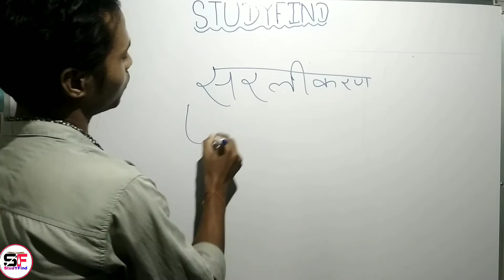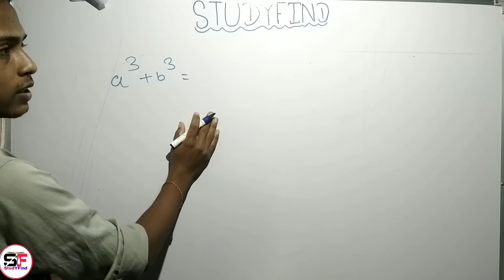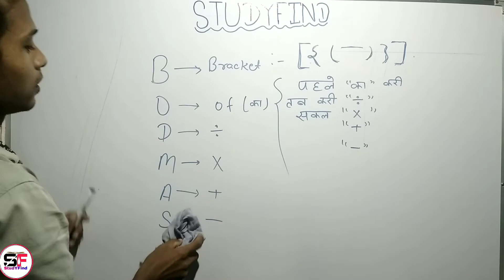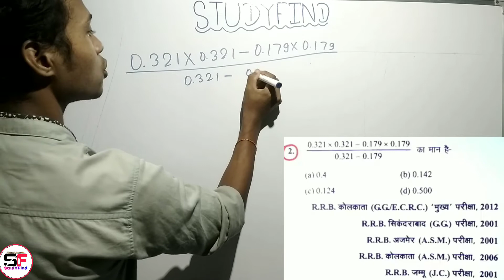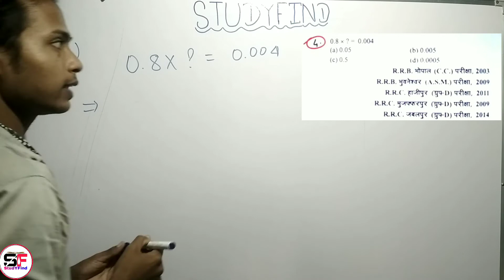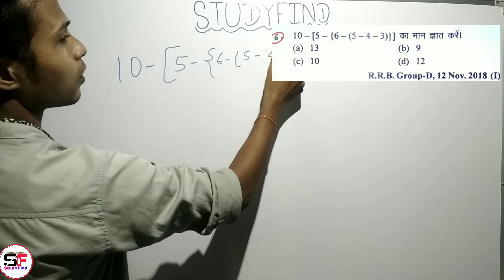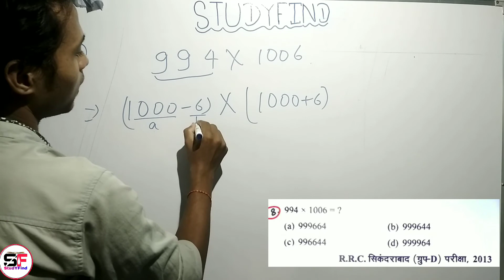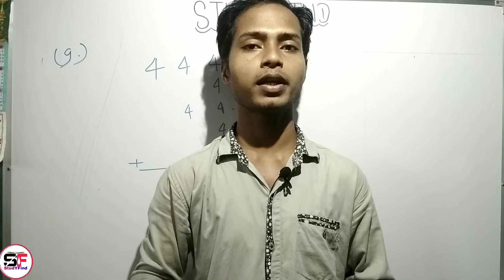RRB NTPC EXAM 2020 || Simplification part-1|| Episode -4 ||maths by Amarjeet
namaskar doston mera naam Amarjeet Kumar hai is video mein aap logon Ko simplification yah sarlikaran ke bare mein bataya hun aur 2018 mein jo question pucha Gaya usko main is video mein solve Kiya hai doston aap log agar sarlikaran yah simplification Nahin jante Hain to is video ko last Tak dete liye aap Jo Aisa likh raniya simplification Jo acchi tarah se samajh jaega so thank you very much video dekhne ke liye aapka bahut bahut dhanyavad agar aap hamare channel per Nahin hai to hamare channel ko subscribe kar lijiye aur sath mein lekin kabhi press kar deta ki main jo bhi video upload karo aapko notification ke dwara mil jaaye